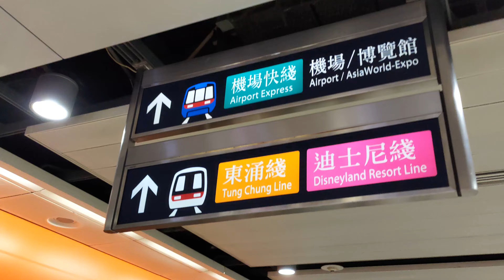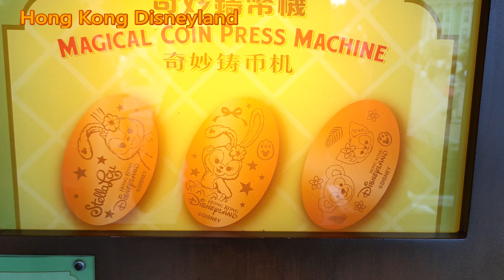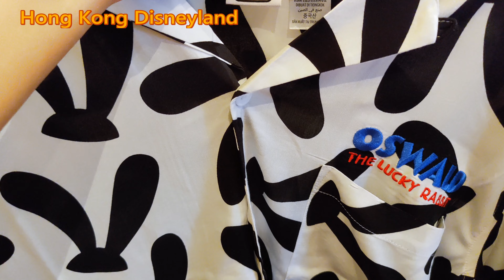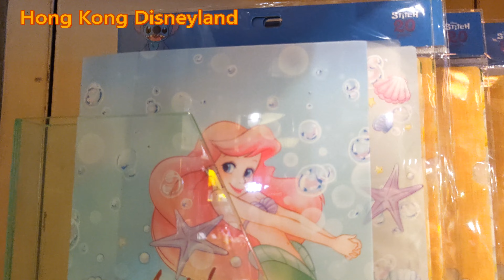Adventure😎#5 : Hong Kong Disneyland But Ended Up Raining Heavily AGAIN⛈️😂